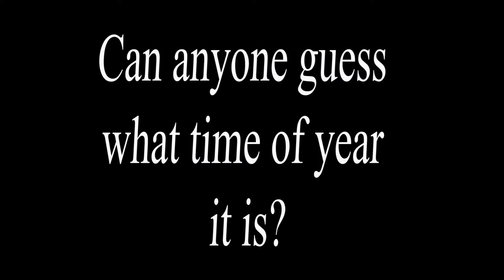Xmas tree decorating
It that time of the year. Time to decorate the tree and try and keep the kids from knocking it over.